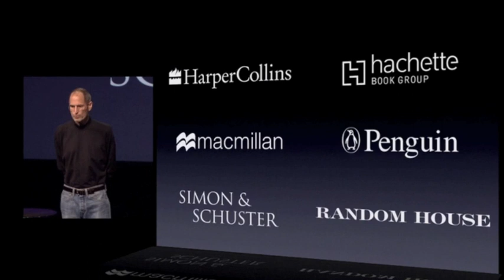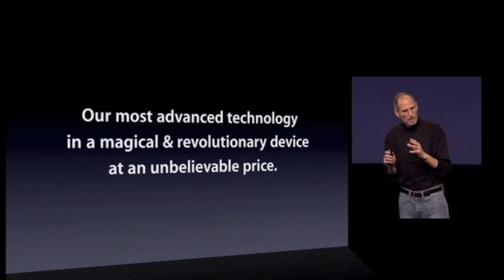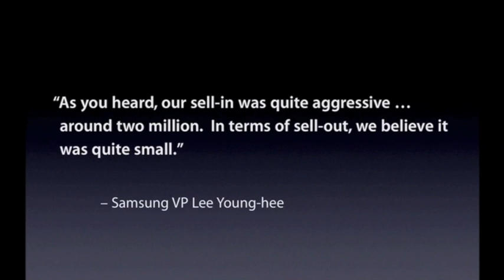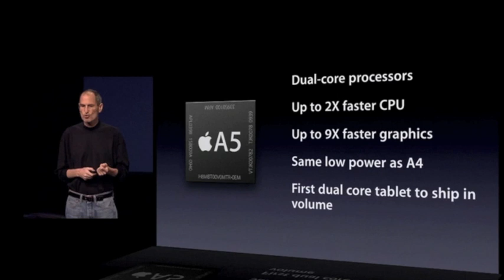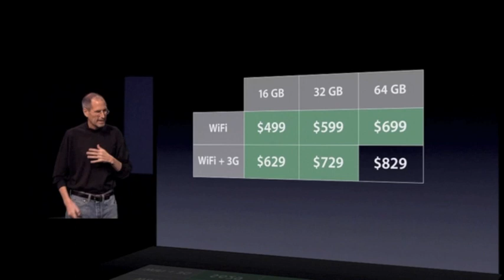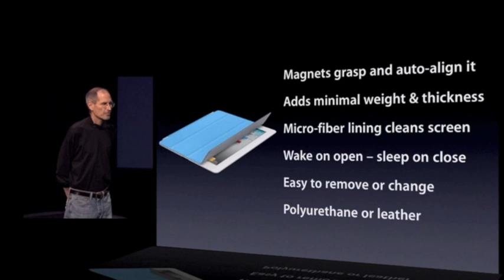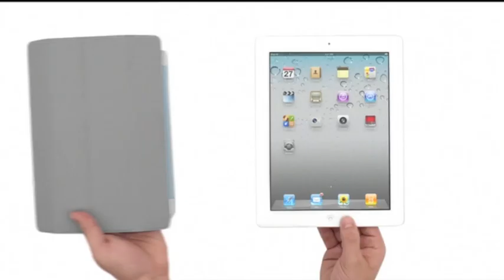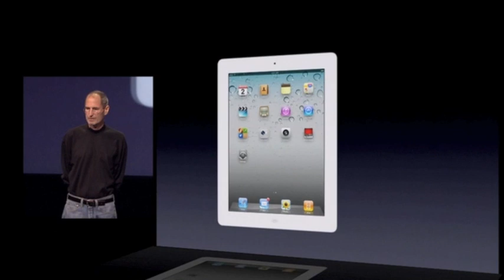Apple Special Event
Steve Jobs presents topics including iPad 2, App Store, Smart Covers, Photo Booth on iPad 2, FaceTime HD, and much more. This video is edited down to 10 minutes from the original 76 minute recording from the iPad 2 Special Event hosted at 10am PST on March 2nd 2011.

For the full video visit apple.com and search for Apple Events, and then March 2011 keynote; or search for Apple Keynotes in iTunes and download the full video in MPEG-4 format.